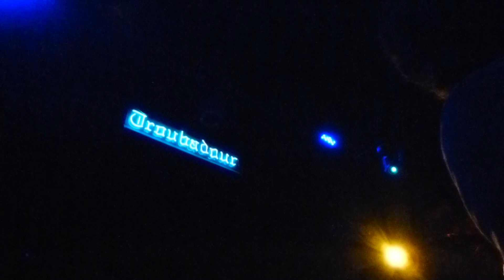Cold War Kids - Hair Down LIVE HD (2011) Hollywood Troubadour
Cold War Kids perform Hair Down in live concert at Troubadour in Hollywood, California on 11/18/2011.